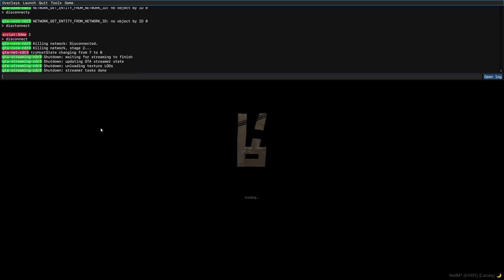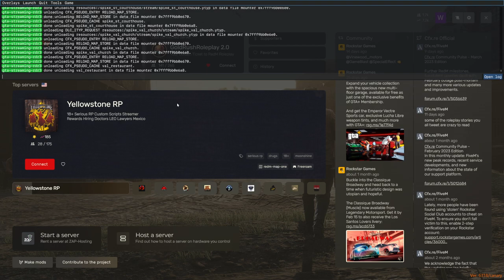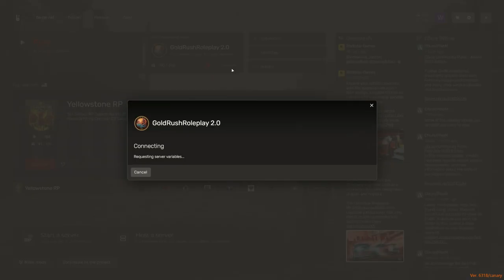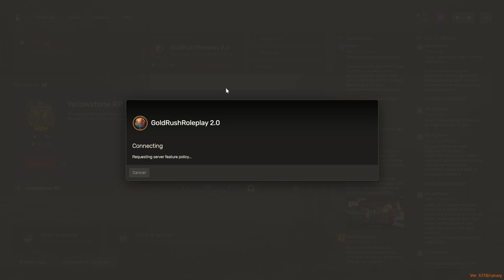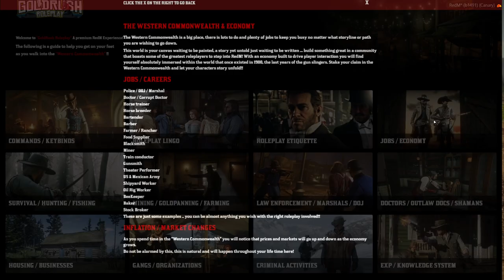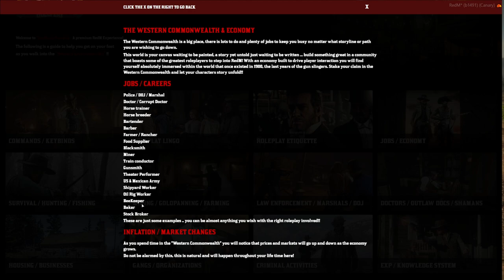Marcel Marceau | GoldRushRolePlay | Part 1